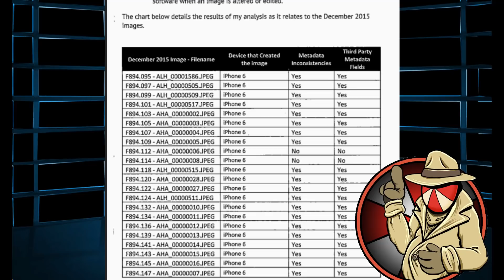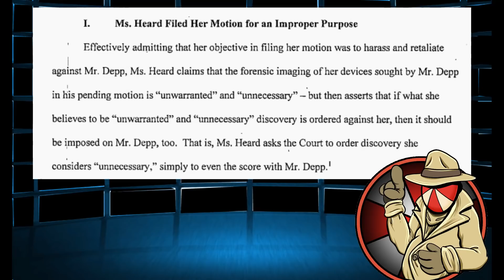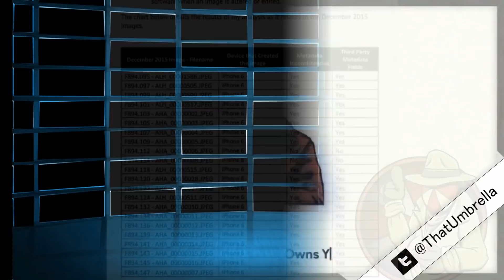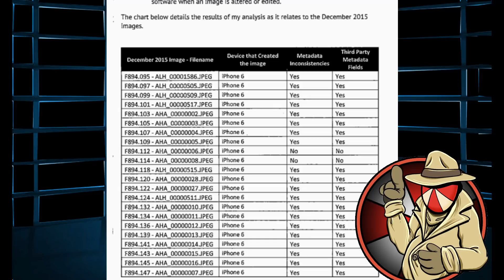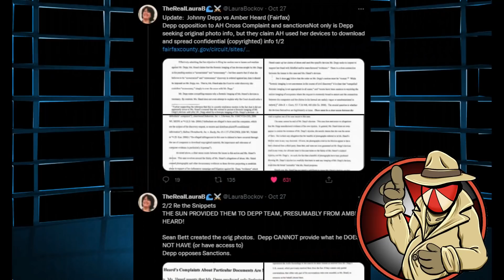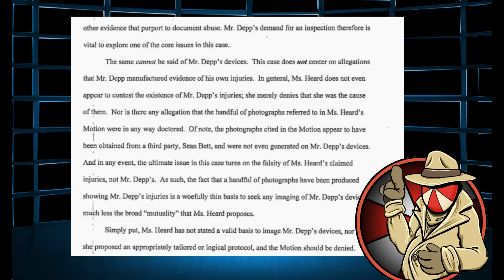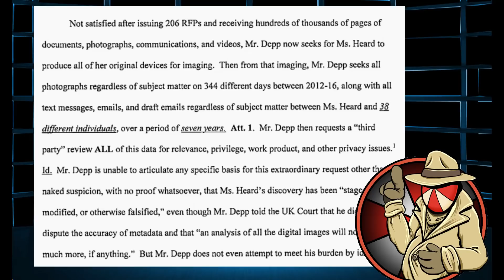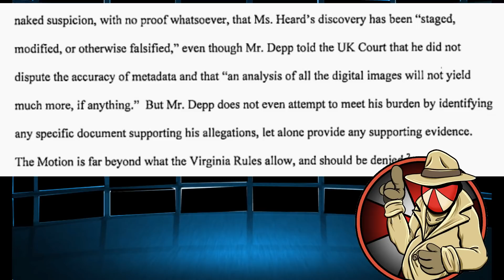Heard PANICS as Depp PROVES she FAKED EVIDENCE and LIED to the COURT!